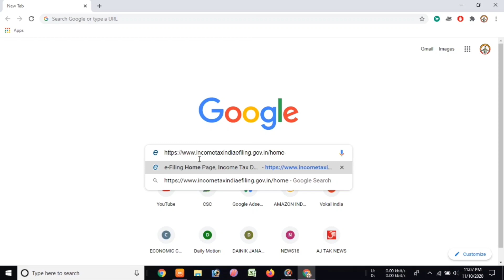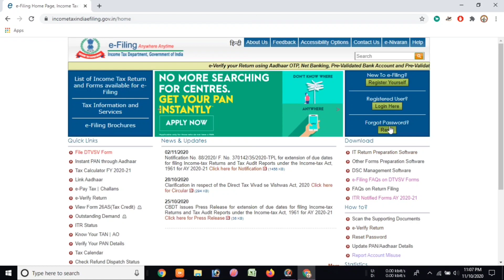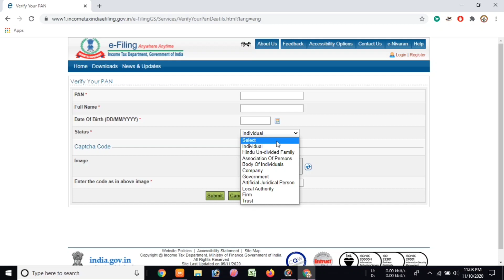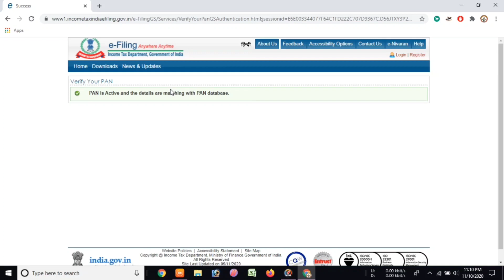How To Verify PAN Card Online | Check Your Details Match With PAN Database or Not | Full Details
"Informative Universe"
In this video I have discussed about How to verify your PAN Card to see the full details Match with PAN authority Database or not.Full Process in Step By Step in Hindi
My Gears-

1.Redmi Note 8

2.Boya By-M1 mic-

Social sites Link.
1. Instagram

3.Telegram..